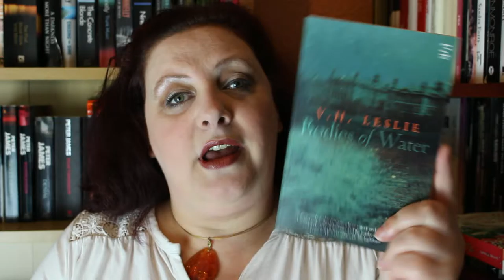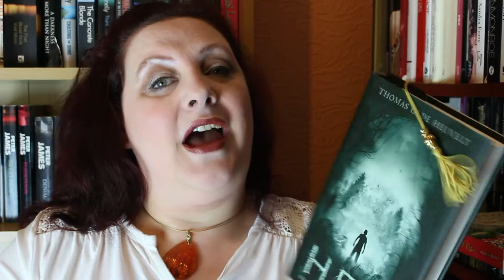Booktubeathon update 2